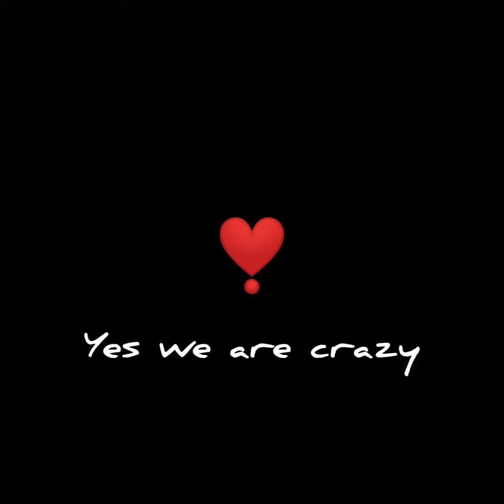Chikki and me ❤️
As all know I love my pets not only my pets actually I love all dogs, actually I think I love all animals 😂😂soo yaaa .
but ek connection jo hota h jo apkae routine mae apkae sath samil hoo daily samil toh ph
lae valae b thae leakin Chikki kuch khash hai ush sae dekh k mujhae lagta hai yarr ishki harktae bdi ajeeb hai yarr haahaha soti mere sath khati mere sath hai aur toh aur andhere sae asaee darti hai ki ratt ko mae bathroom bhi jauu toh vo mere sath ati hai ... aur toh aur 123 I wanna chiggy wiggy pae.goal goal asae lattu ki tarah ghumti hai aur chiggy wiggy  khnae pae mujh par itna chidti hai jasae kya hogya ho kabhi kabhi lagta hai mujhae datt re ho wo apni language mae ushae agar mae chdd k bhagg jau na tezzi sae toh rotae rotae mere pichae daudti hui ati hai jasae koi choti ladki roo re ho chilla re ho aur gussae mae mera paerr pkadti hai jo ushkae chotae sae muuh mae fit nhai ho pata aur toh ishkae khratae toh bhyii asaee khratae marti hai 40 sall k mard k jasae hahaha😂 ghumnae chalae jasae he mere muuh sae yeh sabd niklta hai "chikky ghumi" ushkae bdd ushki gardan utt jasee lambi rheti hai aur ankhae bajj ki jase hojati hai kab mae chapal phenu kab ghumanae lae jauu kabhi kabhi toh asee harkat karti hai ki gussae ki jagah pyar ajata hai agar mae kahi chali gayi aur ghar mae koi na ho toh mere kapdo mae pooty kar k apna gussa niklna ushki adat hai aur toh aur YoGA karti hai jo fibbi jatae jatae ush par apna hath faerr k gayi hai 😂 leakin batt toh hai ushae dekh k aessa lagta hai koi apnae sath ka hee hai jo sab samjhta hai shatir hai chalak hai chutiya bhi hai aur pyaaraa toh bhaut hai chicken k nam par sotae sotae b uthh jati hai aur vasae koi nahi utha sakta maha Rani ko shardio k time 11 bjae uth ti hai madam subha k jab tak mae nahi uth ti vo b bistar sae nahi hilti kambal k andar pack 😂 Chikki k barae mae sochti hu na toh lagta hai yarr bash bhgwan ishae lambi umar dae doo yeh chizz mere pass rhnae dena yeh itni pyari chizz hai jish k janae ka soach k he aessa lagta hai zindagi kya ho jayegi bhaut hrami kutti bhaut jada leakin mujhae chalyega jab ratt ko mere sath aklae soii rheti hai ushae dekh k sochti hu kash tu humesa mere sath rahae Chikki tere nakhrae attitude aur tere sath chupan chupaii khelna mujhae zIndgi bhar manjoor rhyegaa aur tera mujhae dhundna aur mujhae pkdnae k bdd gussa karna mujhae katna  bhi.kabhi kabhi Chikki itnae gauer sae chizzo ko dekhti h na phone mae video tv mae shakti natak rozz dekhti thi aur kabhi mere samnae beath k mujhae dekhti rheti hai jasae kuch soach re hogi.aur kamini ko bistar mae chadna utarana ata h phir b aj kal mujhae nichae sae hath marti rheti ki mujhae upar bed .mae kheech jitni marzee chahae pupiya karu kabhi bhagti nahi hai ya hath sae hatati nahi hai bumper ki tarah  aj kal Chikki k barae mae aessa soach k aur pyar ara hai aur jada mae ushae  gallae laga re hu I know vo sunti toh hai par mind nahi karti kyuki ushae shirf mera Chicken kha lae he sunayi dega ek bari mae abhi bhi kamini mere bagal mae he soo re hai angdaiya lae re hai yeh sabd mae bhaut kamm logo ko bolti hu but I love you From bottom of my heart chutiya Chikki 😘 I love you very much 💓 aur yeh itna bada description tere liyae favrt Chikki best family member.